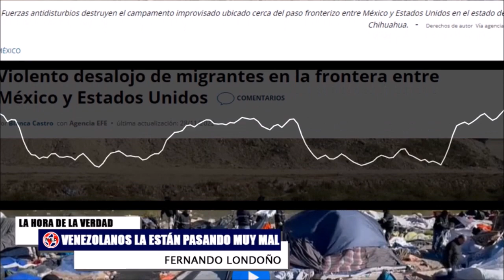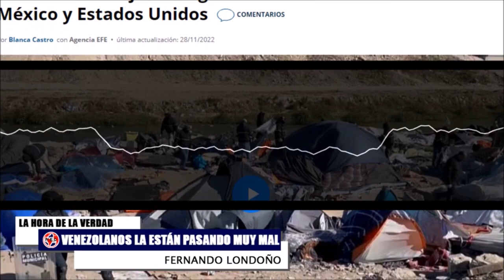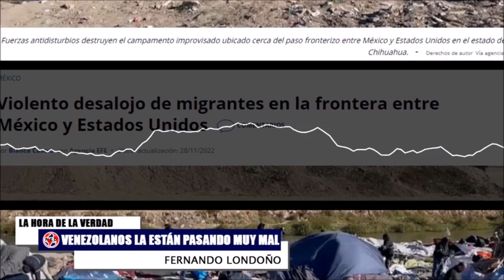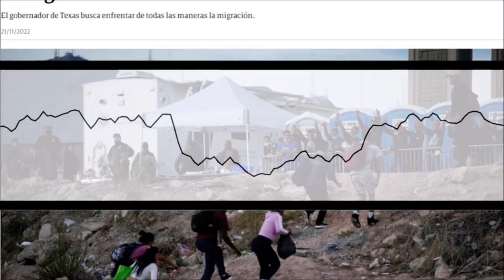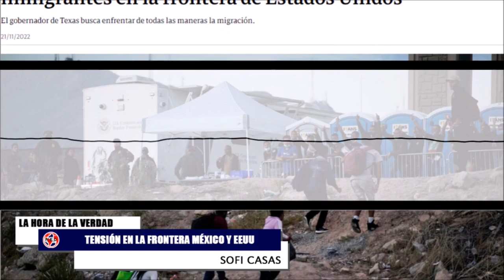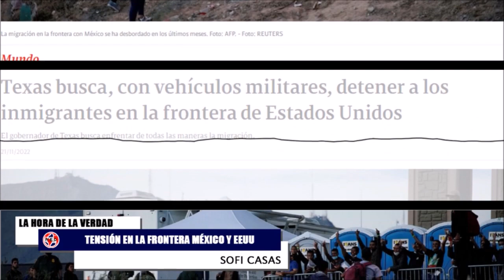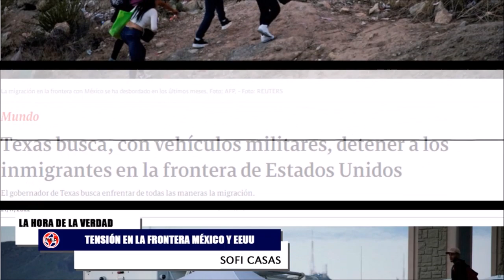URGENTE 🛑 VENEZOLANOS LA ESTÁN PASANDO MUY MAL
Migrantes y autoridades de los tres órdenes de Gobierno se enfrentaron este domingo en el norte de México ya que los indocumentados estaban instalados en tiendas de campaña al borde del Río Bravo -en el estado de Chihuahua-, limite divisorio con Estados Unidos y fueron desalojados en contra de su voluntad.
Comentarios en La Hora de la Verdad